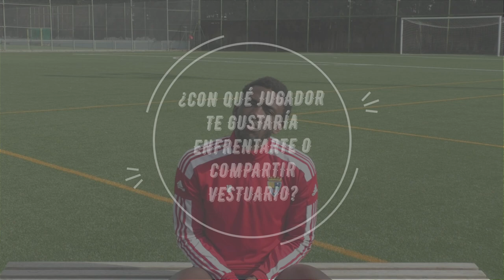Charlando con... STEPHANE EMANA #9 | CD Teruel | Temporada 2021-2022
¿Te gustaría saber quién es el ídolo de la infancia de Stephane Emana, jugador del CD Teruel? ¿O cuál es su primer recuerdo relacionado con el fútbol? Conoce la respuesta a éstas y muchas más preguntas en el último vídeo de "Charlando con..." en el canal de YouTube del CD Teruel.